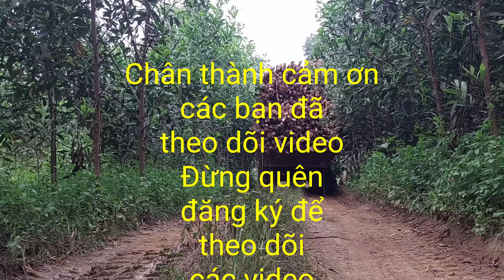Quái xế rừng Tây nguyên _ cày nát đường chở keo / Xe độ Tây nguyên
Xe độ Tây nguyên
Xe độ 6 máy, Ram 3, trọng tải 12 tấn, máy D22, số phụ rR 10, 5 nhanh, 5 chậm, tời grap